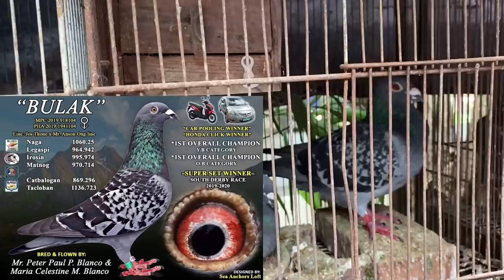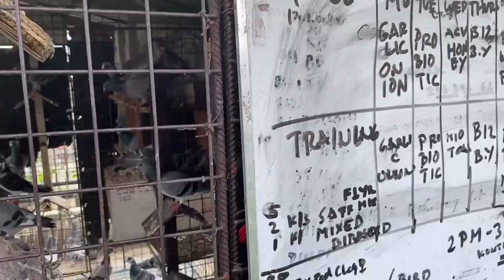LOFT VISIT TO PETER PAUL BLANCO. PART 2 AT ANG HUMAKOT NG PREMYO SA MPC |Reggie Cruz Loft & Aviary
Vlog Title: LOFT VISIT TO PETER PAUL BLANCO. PART 2  AT ANG HUMAKOT NG PREMYO SA MPC |Reggie Cruz Loft & Aviary

LAP CHAMPION
AUCTION WINNER
SUPERSET WINNER
POOLING WINNER
NAGA CHAMPION
LEGASPI CHAMPION
SORSOGON CHAMPION
MATNOG CHAMPION
CALBAYOG CHAMPION
CATBALOGAN CHAMPION
SURIGAO WINNER
TACLOBAN FINISHER
RACING PIGEON BLOODLINE
CARTEUS
BEKAERT
MEULEMANS
IMBRECHT
ALFONS
AFRICAN LOVEBIRDS
EYERING ALBS2
PALE FALLOW
OPALINE PALE FALLOW
PARBLUE
PERSONATA
EUWING
SPLIT DUNN FALLOW
REGGIE CRUZ LOFT
KALAPATIDS
KALAPATIPS
KALAPATIFEEDS
PIGEON RACING
TAIWANRACINGPIGEON
OFFCOLORRACING PIGEON
KARERA NG KALAPATI
STREETRACE
DOVE
PIGEON
PHA
PFC
MMFC
MPC
RRPC
APR
GWARPA
BATTLE OF CHAMPIONS
BREEDER
FLYER
BLUEBAR
CHECKERD
RED CHECK
WHITEFLIGHT
INAKAY
NORTHDERBYRACE
SOUTHDERBYRACE
ALAGANG MAGALING
AGRITV
DAGIT
IBON
NETOY
NATIVE
FANCYPIGEON
AFRICAN LOVEBIRDS
ALBS1
ALBS2
PALE FALLOW
BRONZE FALLOW
OPALINE
EUWING
DUNN FALLOW
SPLIT
PERSO
WILD TYPE
PERSONATA